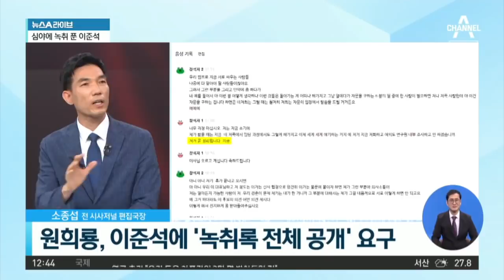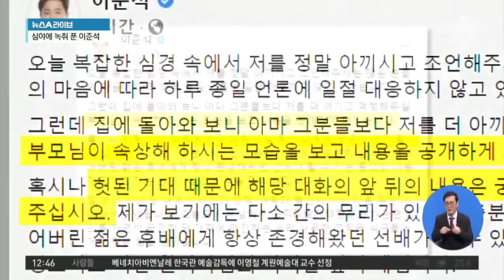이준석, 녹취록 일부 공개…원희룡 “전체 공개해라” | 뉴스A 라이브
이준석, 녹취록 일부 공개…원희룡 “전체 공개해라”

■ 방송일 : 2021년 8월 18일 (수요일)
■ 진행 : 황순욱 앵커
■ 출연 : 김효은 전 더불어민주당 상근부대변인, 소종섭 전 시사저널 편집국장, 하종대 보도본부 선임기자

[황순욱 앵커]
국민의힘 당내 갈등의 불씨였던 토론회는 25일 정책발표회로 바뀌었습니다. 하지만 당내 갈등은 여전히 진화될 기미가 보이지 않습니다. 어제 원희룡 전 제주지사가 이준석 대표가 본인과 전화통화해서 윤석열 전 검찰총장이 곧 정리된다는 말을 했다고 폭로하면서. 이 논란은 더욱 거세지고 있습니다. 이준석 대표는 통화 녹취록 일부를 어제 공개했고. 원희룡 전 지사는 어제 긴급 기자회견을 열었습니다. 이준석 대표가 어젯밤 늦게 SNS를 통해서 공개한 녹취록 내용을 살펴보면 원희룡 전 지사가 경선 과정의 갈등을 우려하는 듯한 말을 꺼냈습니다.

〈평일〉
08시 50분 김진의 돌직구 쇼
12시 00분 뉴스A 라이브
17시 20분 뉴스TOP10
19시 00분 뉴스A

〈주말〉
12시 10분 토요랭킹쇼·뉴스A 라이브
19시 00분 뉴스A

〈평일〉
08시 00분 라디오쇼 정치시그널 (유튜브 라이브)
08시 50분 김진의 돌직구 쇼
10시 20분 김진의 더라방 (유튜브 라이브)
12시 00분 뉴스A 라이브
15시 50분 강력한 4팀
17시 20분 뉴스TOP10
19시 00분 뉴스A

〈주말〉
12시 00분 토요랭킹쇼·뉴스A 라이브
17시 40분 뉴스TOP10
19시 00분 뉴스A